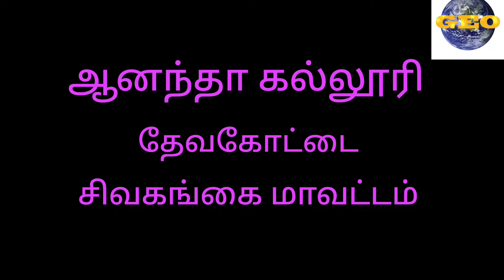நாட்டுப்புற நடனம் 10|தமிழர் கலைவிழா 24| ஆனந்தா கல்லூரி| தேவகோட்டை| சிவகங்கை மாவட்டம்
# Folk dance 10
Tamizhar kalaivizha